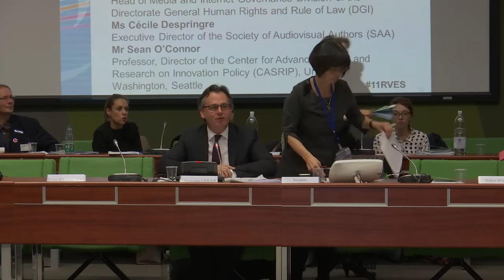Part 2 - Copyright Enforcement in the Online World, 22.11.16, Strasbourg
This conference was organised by the CEIPI and the European Audiovisual Observatory on the 22nd of November, 2016 at the Council of Europe in Strasbourg. It gives a comprehensive overview of all current copyright challenges in Europe. Thanks to the Council's audiovisual services and our colleagues: Jelena Drca, Alun Drake, Anna Chelpanova and our cameraman Andrius Dogelis.

List of speakers and themes

Welcome:
Mr Christophe Geiger, Professor of law, Director General and Director of the Research Department of the CEIPI
Ms Susanne Nikoltchev, Executive Director, European Audiovisual Observatory

Copyright Enforcement Online: Policies and Mechanisms
Ms Maja Cappello, IRIS Coordinator, Head of the Department for Legal Information,
European Audiovisual Observatory

EU Copyright Reform and Its Implications for Copyright Enforcement Online: Approach of the European Parliament
Mr Pavel Svoboda, Member of the European Parliament,
Chair of the Committee on Legal Affairs (JURI)

Copyright Enforcement in the Online World: Approach of the European Commission
Mr Andrus Ansip, Vice President, Digital Single Market, European Commission

Internet Service Provider’s Liability for the Third-Party Content Posted Online: The Human Rights Perspective Following the Judgments in Delfi AS and MTE”
Mr Robert Spano, Judge, European Court of Human Rights, Council of Europe

Internet Service Provider’s involvement in Copyright Enforcement Online and Its Effects on Fundamental Rights: The Example of Website Blocking Injunctions
Mr Christophe Geiger, Professor, Director General and Director of the Research Department of the CEIPI, and Ms Elena Izyumenko, PhD Candidate and Researcher at the CEIPI

Panel discussion “Copyright Enforcement in the Online World: future perspectives”

Moderator: Mr Christophe Geiger

Panellists:
Ms Julia Reda, Member of the European Parliament
Mr Rüdiger Dossow, Secretary to Parliamentary Assembly of the Council of Europe (PACE) Committee of Culture, Science, Education and Media
Mr Giancarlo Frosio, Senior Researcher and Lecturer at CEIPI
Ms Silvia Grundmann, Head of Media and Internet Governance Division of the Directorate General Human Rights and Rule of Law (DGI)
Ms Cécile Despringre, Executive Director of the Society of Audiovisual Authors (SAA)
Mr Sean O’Connor, Professor, Director of the Center for Advanced Study and Research on Innovation Policy (CASRIP), University of Washington, Seattle